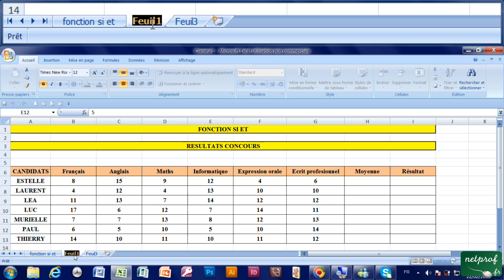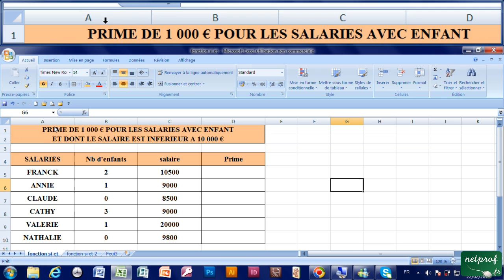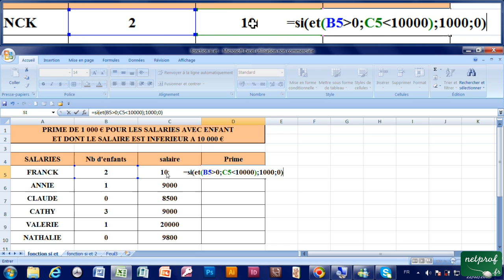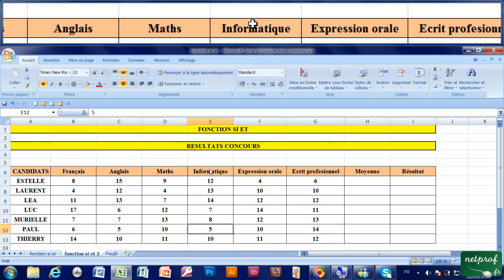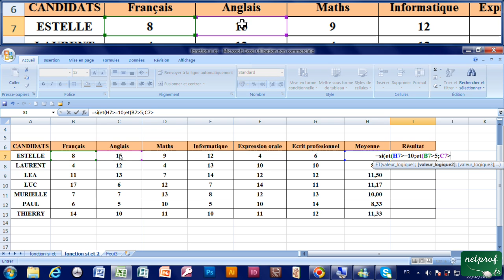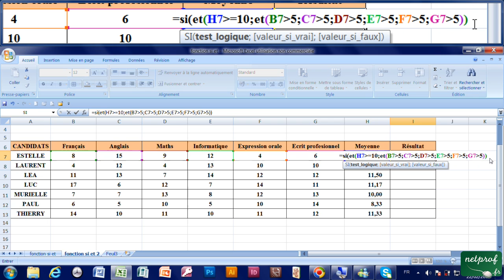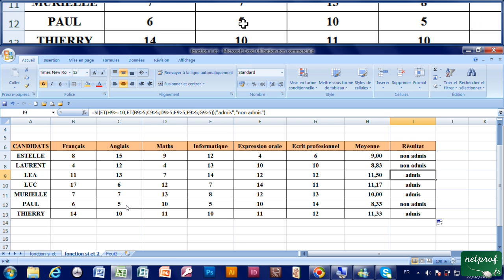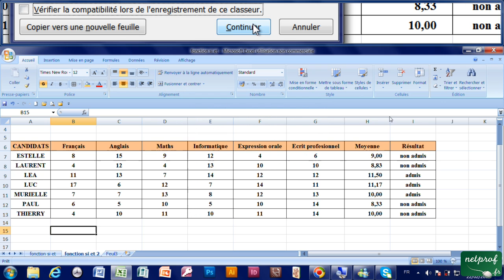18 - Fonction SI ET avec Excel